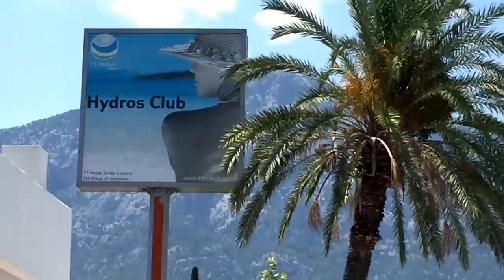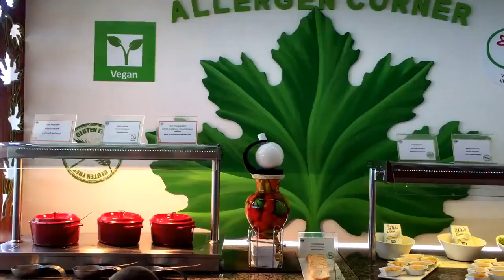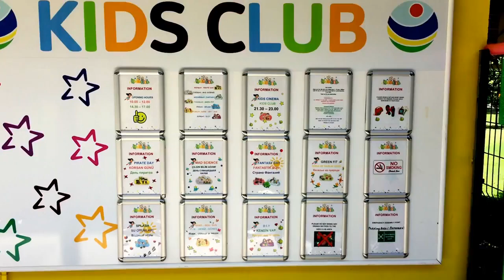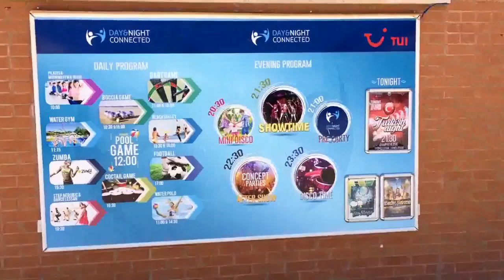Отель Tui Day&night Connected Club Hydros 5* HV1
Tui Day&night Connected Club Hydros 5*
Отличительной особенностью отеля является его местоположение. Он находится в тихом месте на берегу моря, с одной стороны - городская жизнь, а с другой - дикая природа. Отдыхая здесь, вы познаете природу Турции и прочувствуете темп городской жизни, где атмосфера наполнена радушием и гостеприимством. Пребывание на солнце и купание можно чередовать с интересными экскурсиями.